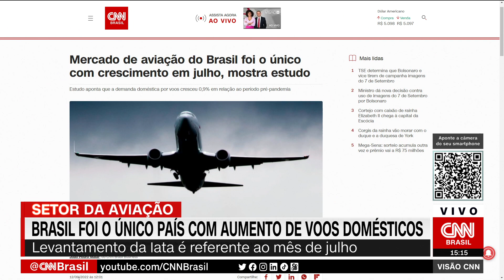Mercado de aviação do Brasil foi o único com crescimento em julho, mostra estudo | VISÃO CNN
O mercado aéreo doméstico do Brasil foi o único dentre os maiores do mundo que teve crescimento em julho de 2022, na comparação com o mesmo mês de 2019, segundo um levantamento da Associação Internacional de Transportes Aéreos (Iata).